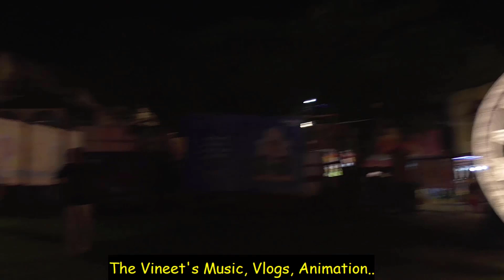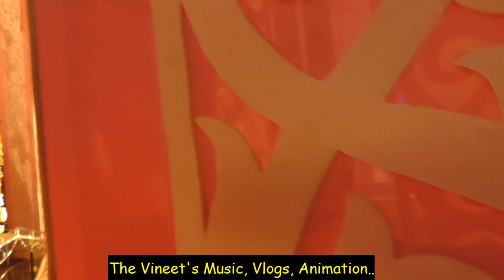DurgaPuja vlogs in Westbengal Asansol Durgapur Maindhemo Raniganj Courtmore The city of Brotherhood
DurgaPuja vlogs in Westbengal Asansol The city of Brotherhood.. Asansol the city of brotherhood.